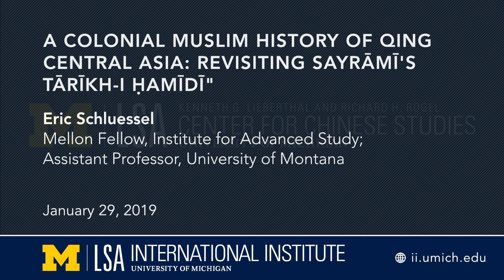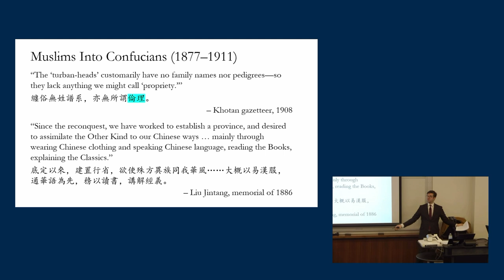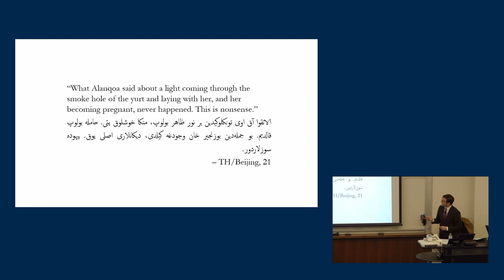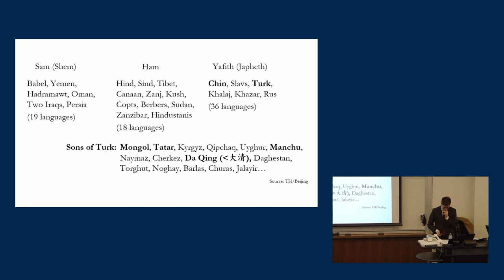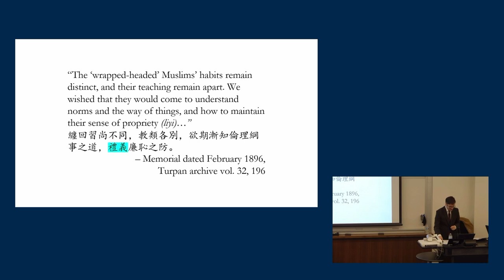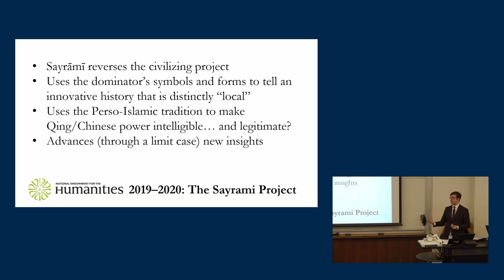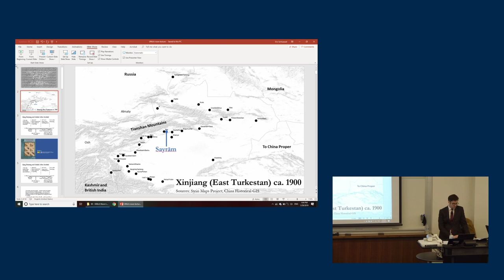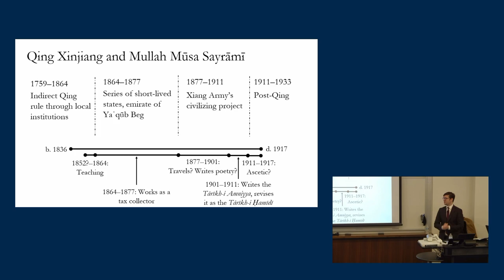A Colonial Muslim History of Qing Central Asia: Revisiting Sayrāmī's Tārīkh-i Ḥamīdī"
Eric Schluessel, Mellon Fellow, Institute for Advanced Study; Assistant Professor, University of Montana

The Tārīkh-i Ḥamīdī of Mullah Mūsa Sayrāmī (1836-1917) is celebrated as a monument of Uyghur literature and the preeminent Muslim history of nineteenth-century Xinjiang (East Turkestan). Sayrāmī's work is also layered, polyvocal text, and one that best recontextualization and rereading through different analytical approaches. This talk will explore the Tārīkh-i Ḥamīdī both in terms of its interaction with other Muslim and Chinese sources and as a colonial, transcultural text that advances insightful observations of Chinese power and new theories about its workings.

Eric Schluessel as an assistant professor at the University of Montana and current Mellon Fellow at the Institute for Advanced Study. He is the author of several articles, a new textbook for the Chaghatay language, and a forthcoming monograph titled “Land of Strangers: The Civilizing Project in Qing Central Asia.”